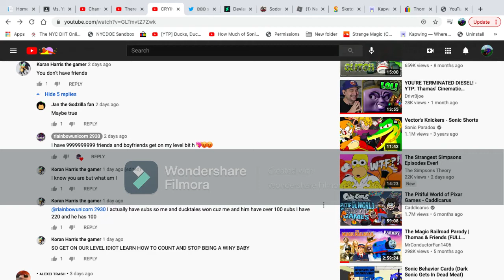I HATE RIANBOW NOW AND SHE CAN GO END HER CHANNEL